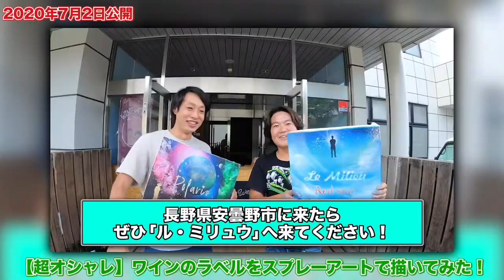【年越しの瞬間】国際夫婦が最高のワイン飲みながら年越し！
オードブルいただきましたパッソさん